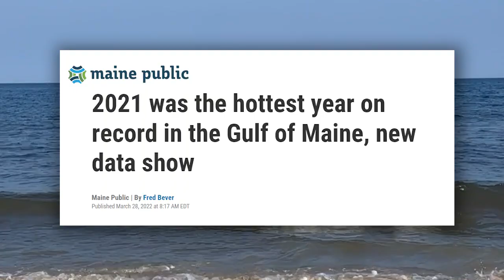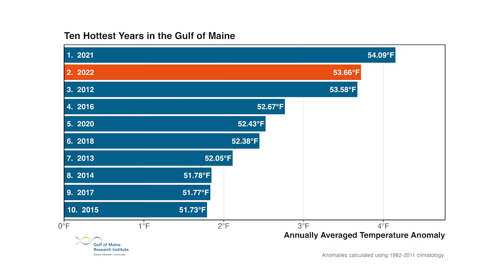Why is the Gulf of Maine warming so fast? | Maine Explained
The Gulf of Maine is warming faster than most of the world's oceans. Why is it warming so fast? And how does that impact Mainers? That's what we dive into in this episode of Maine Explained.

Special thanks to Dr. Dave Reidmiller and the Gulf of Maine Research Institute! Learn more about their work at gmri.org or read their 2022 report

Love what you see on Maine Public's YouTube channel?

Production Credits:
Esta Pratt-Kielley — Host, Writer and Supervising Producer
Nik Sparlin — Video Editor, Motion Graphics and Logo Designer
Lucy Santerre — Marketing and Promotion Support
Mark Simpson — Director of News and Public Affairs
Andrew Catalina — Manager of Digital News

Footage by Esta Pratt-Kielley
Additional footage from Lucy Santerre and Murray Carpenter
Additional Materials from Shutterstock and Storyblocks